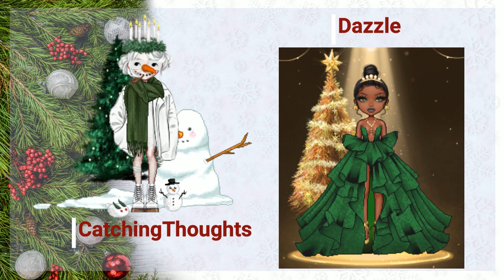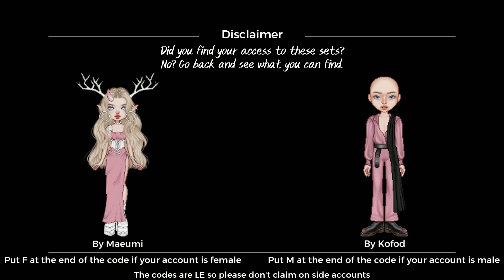Looks of VP December 2022